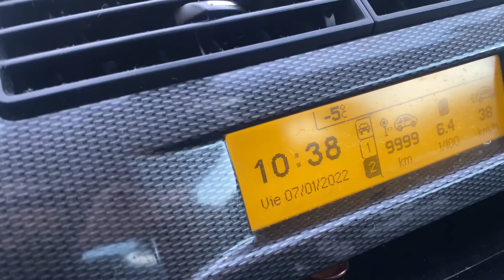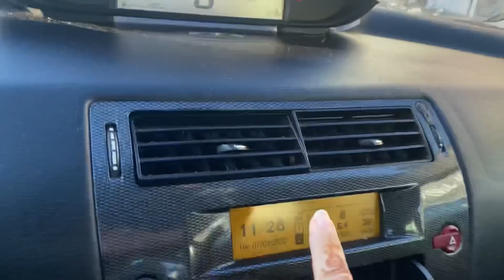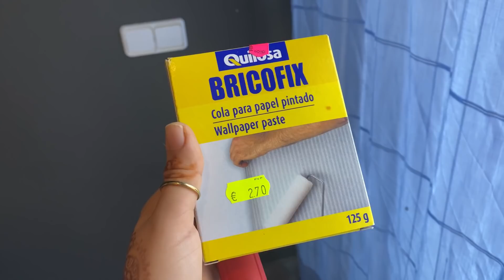بديت التغيرات في دارنا الجديدة 🏠باشياء بسيطة و رخيصة 💶